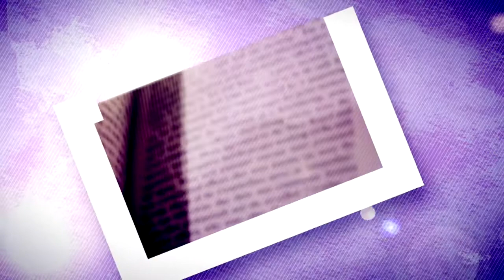Palavra Amiga – 23/02/21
A jornalista Mariana Monteiro conta suas experiências como mãe, esposa, filha e comunicadora, abordando com simplicidade, coragem e alegria, temas da vida cotidiana. Como mulher, atenta a realidade dos novos desafios sociais e culturais, a jornalista apresenta sua crônica cotidiana focando a família, inspirando os casais e orientando jovens, adultos e idosos, com carinho. Palavra amiga tem o sentido de partilha dos momentos de tribulação, mas também de esperança e celebração. Uma conversa aberta, sensível e fraterna.
Palavra amiga é exibido de segunda a sexta, às 8h25, antes da Santa missa matinal na REDEVIDA, o Canal da Família.